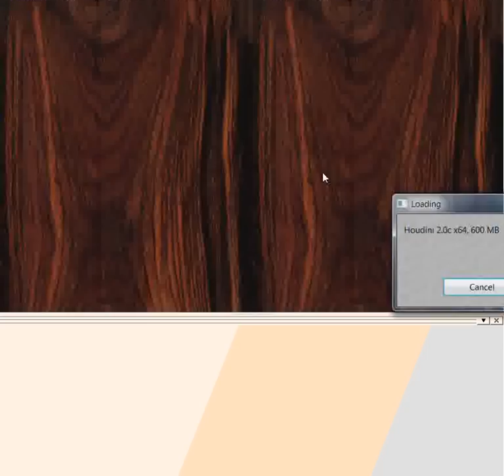Chess Strategy: Evolution of Chess Style #99 - Efim Bogoljubov vs Alexander Alekhine - Game 17 1934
Efim Bogoljubov vs Alexander Alekhine
Alekhine-Bogoljubov World Championship Rematch 1934  ·  Queen's Gambit Accepted: Bogoljubow Defense (D24)

[Event "Germany Wch-m (17)"]
[Site "Germany Wch-m (17)"]
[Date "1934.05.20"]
[EventDate "?"]
[Round "17"]
[Result "0-1"]
[White "Efim Bogoljubov"]
[Black "Alexander Alekhine"]
[ECO "D24"]
[WhiteElo "?"]
[BlackElo "?"]
[PlyCount "82"]

1. d4 d5 2. c4 dxc4 3. Nf3 Nf6 4. Nc3 a6 5. e4 b5 6. e5 Nd5
7. Ng5 e6 8. Qf3 Qd7 9. Nxd5 exd5 10. a3 Nc6 11. Be3 Nd8
12. Be2 Qf5 13. Qg3 h6 14. Nh3 c6 15. f4 Qc2 16. Qf2 Bxa3
17. O-O Bxb2 18. Rae1 Bf5 19. g4 Be4 20. f5 Nb7 21. Nf4 O-O-O
22. Qg3 g5 23. fxg6 fxg6 24. Bd1 Qc3 25. Ne6 Rde8 26. Rf6 Re7
27. Ref1 Rhe8 28. Nf4 Nd8 29. Qf2 Qa3 30. Bf3 Bxf3 31. Qxf3 g5
32. Ne2 Re6 33. Rf5 Qd3 34. h4 Rg6 35. h5 Rge6 36. Qf2 c5
37. Rf3 Qc2 38. Qe1 Nc6 39. R1f2 Qe4 40. Ng3 Qxg4 41. Kg2 Bxd4